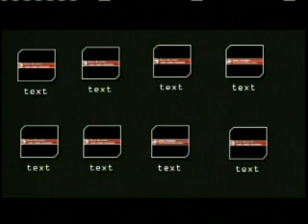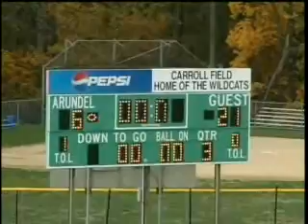2007 AAYFA 70 LBS Championship: UQA vs. GORC (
2007 AAYFA 70 LBS Championship: UQA vs. GORC